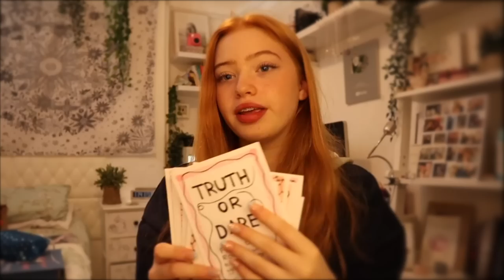What I Got For My 14th Birthday *birthday haul | Ruby Rose UK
Hi everyone, in this video I show you what I got for my 14th birthday and do a birthday haul. Thank you for all my birthday messages.